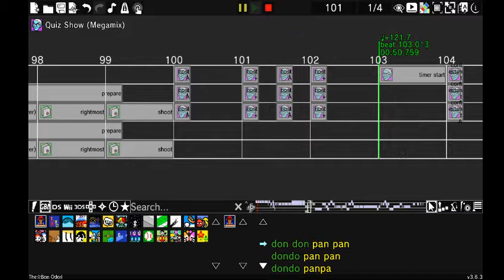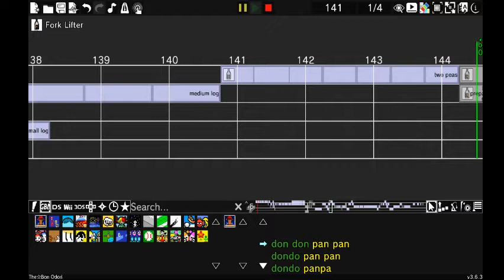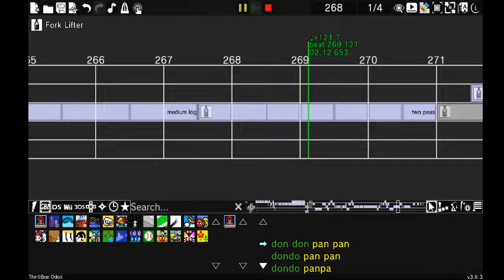Rhythm Heaven Custom Remix: Wonderland: Round Three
Let's mix it up! You've made it to the end! All that's left is to get that bell and get outta this place. But, those liches stand in the way. Get ready. (Of course, no practice. You've sacrificed it already.)

I absolutely adore The Adventure Zone. It's probably one of my favorite D&D related things. So, this remix is like a tribute to that podcast. Go listen to it. It's really good.